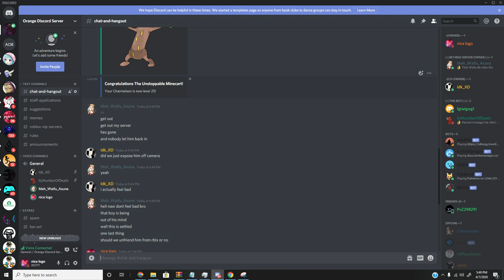TheUnstoppableMinecart Exposed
Links
|no                                                                                   |
|no                                                                                  |
|lol no                                                                              |
sorry if this was a short one, just y'know. this guy tried to make it harder for us to prove he is salty af...